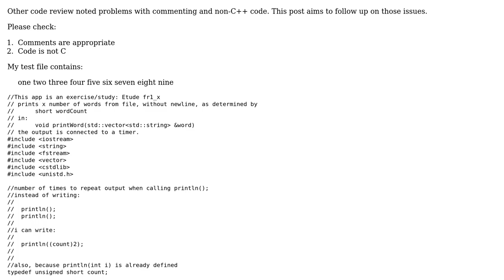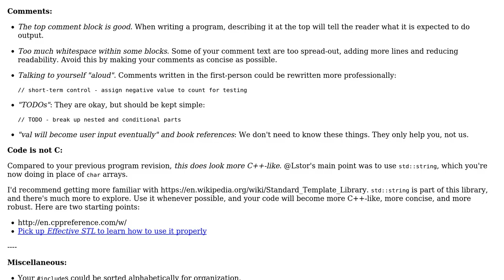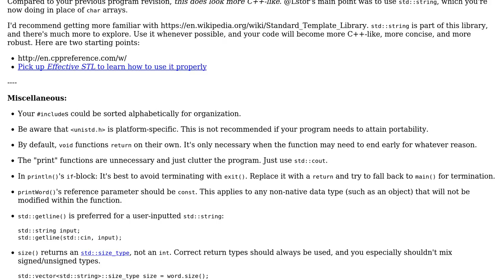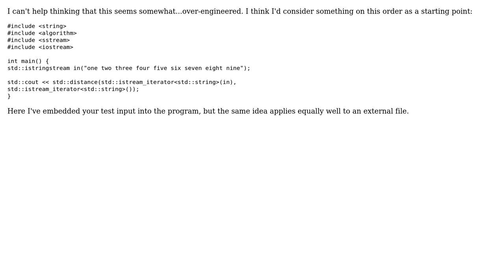Code Review: Printing certain number of words from file (2 Solutions!!)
Code Review: Printing certain number of words from file

With thanks & praise to God, and with thanks to the many people who have made this project possible! | Content (except music & images) licensed under CC BY-SA | Music | Images & others | With thanks to user yas user Jerry Coffin user Jamal and the Stack Exchange Network Trademarks are property of their respective owners. You are responsible for your own actions.